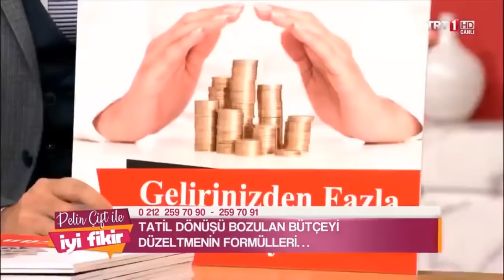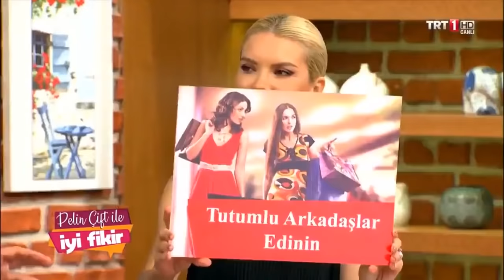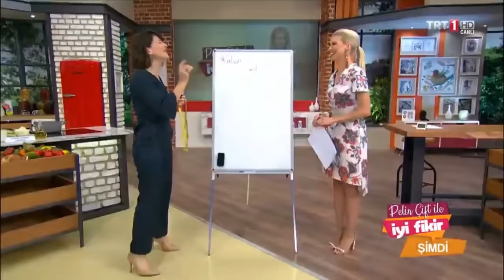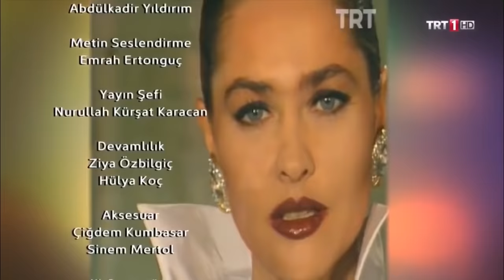Pelin Çift ile İyi Fikir - 87. Bölüm / Aydoğan Süer, Nuray Karpuzcu, Elvan Odabaşı, Yasin Taze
Pelin Çift ile İyi Fikir Hafta içi Her Gün Canlı Yayında 10.00'da TRT1'de...

Aktüel haberlerden ev bütçesine, sağlıktan güzellik önerilerine, çocuk eğitiminden manevi dünyamıza kadar hayata dair konuşulacak çok mevzumuz var...
Doğrusunu bir bilene sormak lazım, işte bu İyi Fikir!